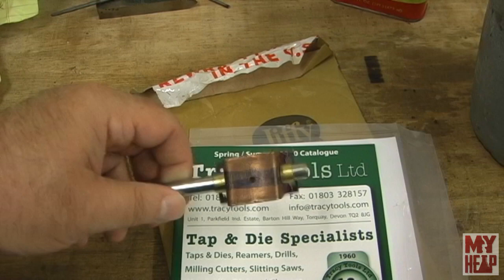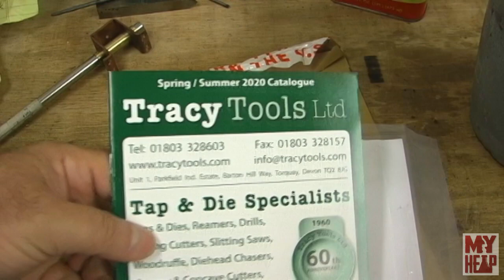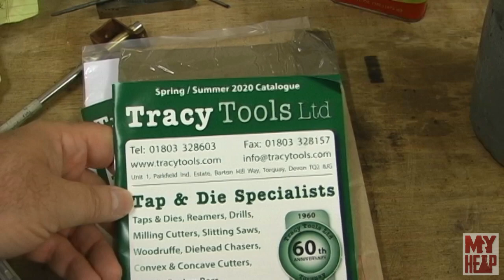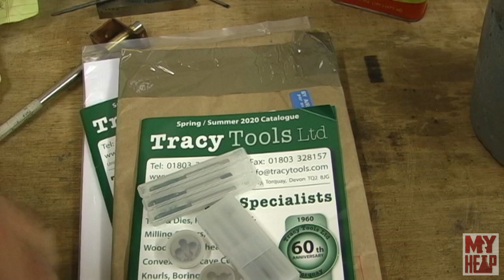Shop Update - New Tools, Metal Casting and some Shout Outs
A long awaited shop update. in this one I will talk about some tools I ordered from Tracy Tools, some tools I got from Chirpy's Tinkerings, an oil burner from David over at Backyard Founry, and some shoutouts to Peter at PGS, and Rustinox,